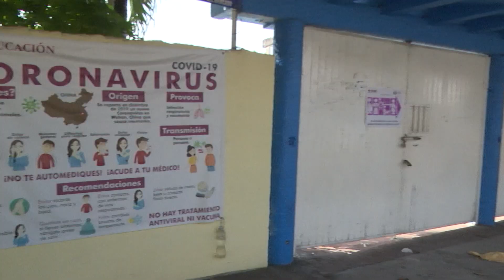NoticiasTVT🟣| Reconocen choferes iniciativa de ARVIT de sanitizar unidades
NoticiasTVT🟣| Aseguran conductores del transporte público que es indispensable la sanitización de las unidades, el uso de cubrebocas y aplicación de gel antibacterial para reducir los contagios de COVID19.